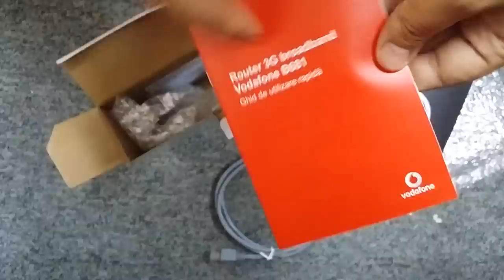Router 3G Huawei B681 HSPA+ 21,6 Mbps - UNBOXING